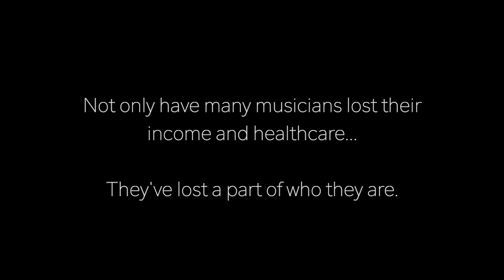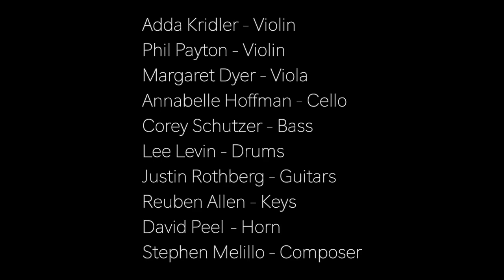When the Time is Right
Musicians have been unable to work, which will continue until people are allowed to congregate again. It’s a sad and difficult time for most of us with little help from leaders in government, business and even in some arts organization’s leadership. We need to bring attention to what is going on. Music and the arts are essential and need to be treated that way from the top down.

I hope you enjoy and can help shine a light on this devastating situation.

 Adda Kridler   Violin
 Phil Payton   Violin
 Margaret Dyer  Viola
 Annabelle Hoffman Cello
 Corey Schutzer  Bass
 Lee Levin   Drums
 Justin Rothberg  Guitars
 Reuben Allen   Keys
 David Peel   Horn
 Stephen Melillo  Composer